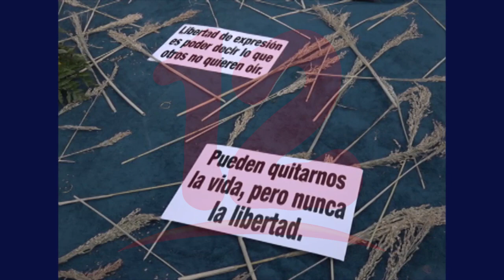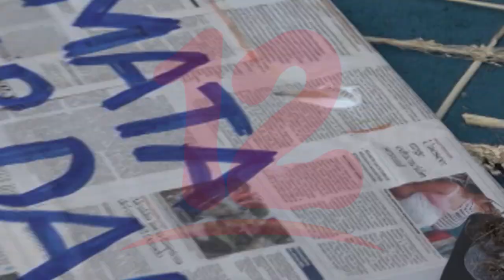Periodismo independiente enfrenta dos amenazas: el COVID-19 y persecución del gobierno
Organismos DDHH aseguran que amenazas contra periodistas no doblegarán el trabajo de los hombres de prensa independiente.